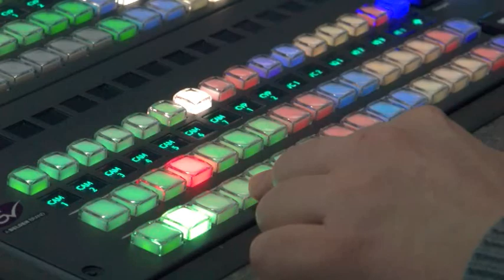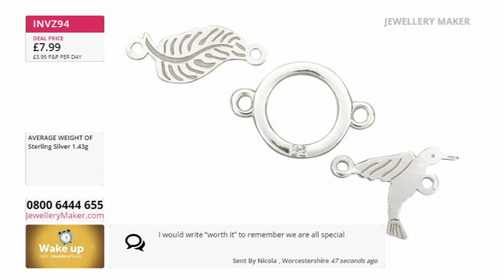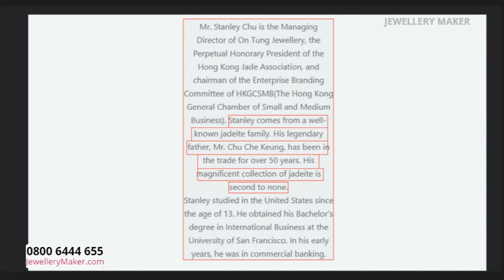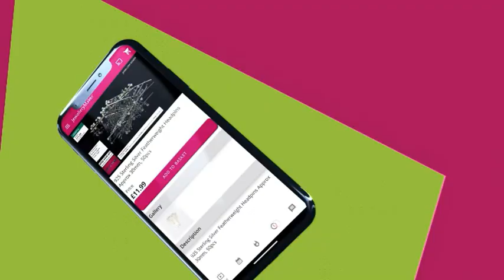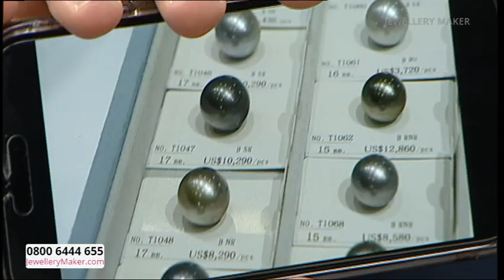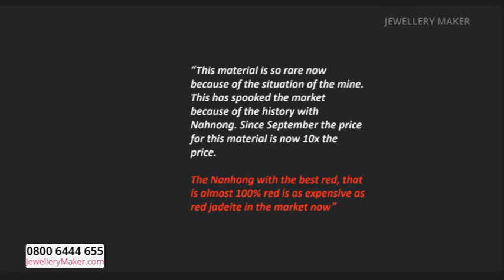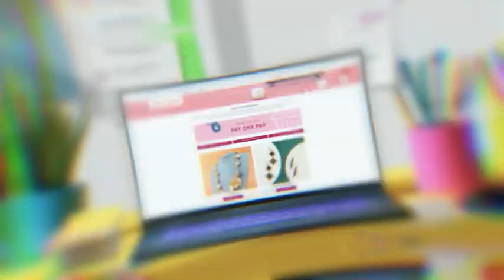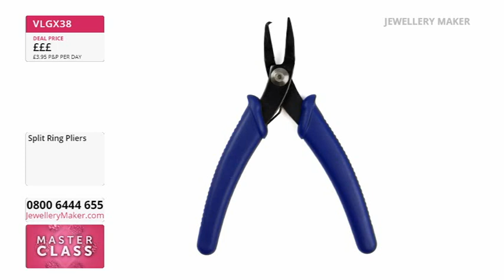JewelleryMaker LIVE 06/03/24 with Elena Stephens GIA AJP & Debbie Kershaw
JewelleryMaker LIVE 06/03/24 with Elena Stephens GIA AJP & Debbie Kershaw. Please note, this is a recording of a live program. Items may be sold out. Please call JewelleryMaker customer service for more information - 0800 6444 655.

Early Bird
08:00 - 09:00
The early bird catches the Turquoise and Silver Velvet Bangle Boxes!

Project Hour: Under The Sea Charms
09:00 - 10:00

10:00 - 11:00
Exciting gemstone launch alert: Beautiful Bulls Eye Agate!

April Birthstone Collection
11:00 - 12:00
Time to stock up on pieces for all of your April Birthstone jewellery makes!

Masterclass: Base Metal Split Rings
12:00 - 13:00